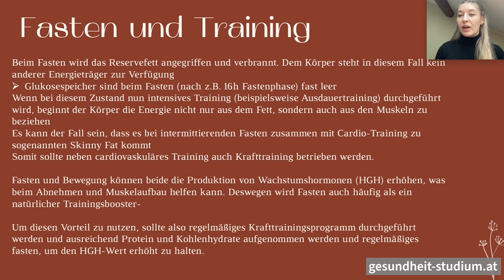Vegane Sporternährung | Wie funktioniert Training während dem Fasten?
*Thema:* Training und Fasten
*Kurs:* Vegane Sporternährung | Wissensvideo 6

📖 *Deine Vorteile*
▸ Förderungen möglich